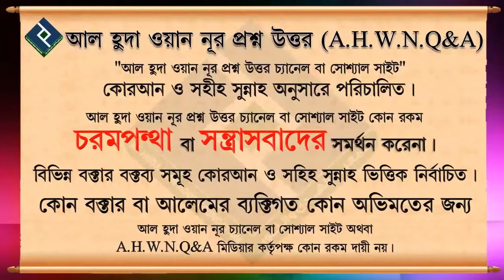গায়রে মাহরাম এর সাথে মেয়েরা কিভাবে কথা বলতে পারবে ᴴᴰ┇শাইখ বশির বীন আব্দুল্লাহ